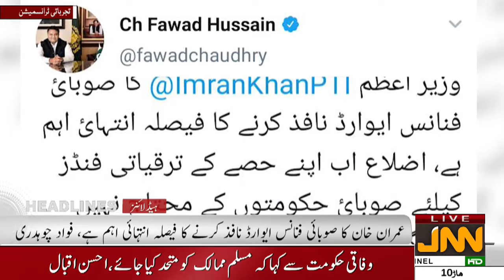JNN NEWS HD HEADLINES 02 July 2020 05 00 11 PM